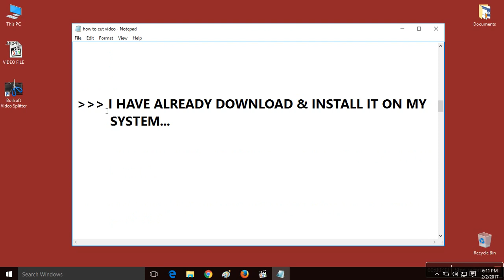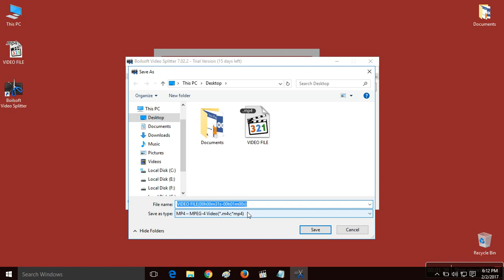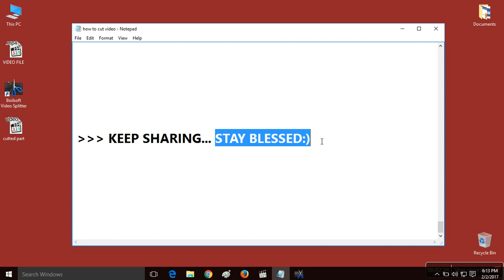How to Cut Video Clips from a Video or Movie | Simplest & Quickest Method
Friends in this video of How to Cut Video Clips from a Video or Movie i will show you very simple and quick way of cutting any video clip from a video or movie for free...